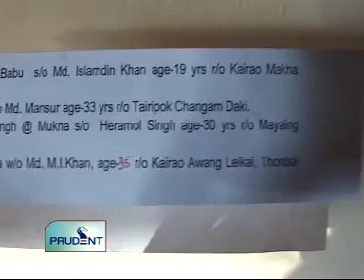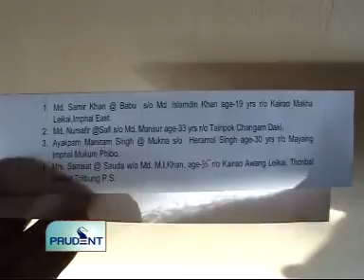Goa News Prudent Media January 21st 2011 seg 2